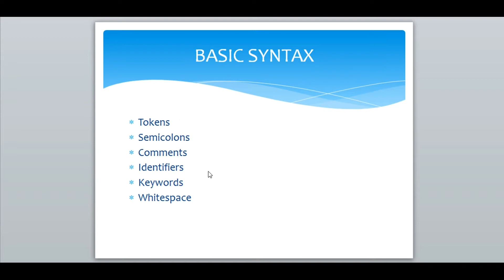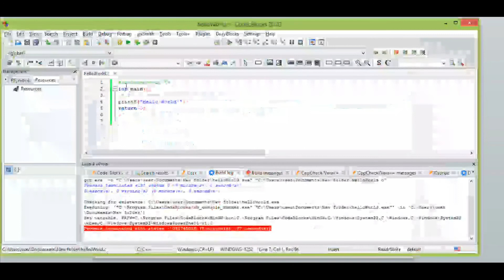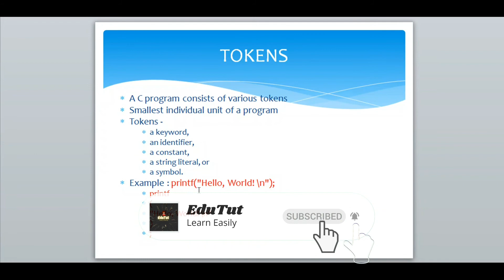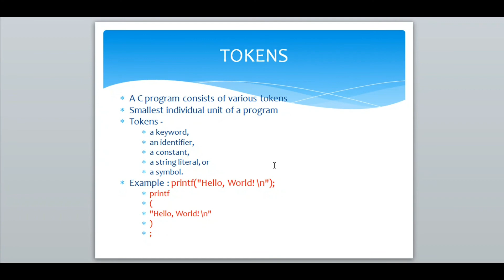C Basic Syntax | C For Beginners | EduTut | Learn Easily in Tamil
This video deals with basic syntax used for building C program and also explains about tokens.

This channel is mainly to learn programming languages easier and faster in Tamil Language. And it also includes many practical sessions to make you to understand better and deeper. Browse the playlist and learn easily in Tamil.